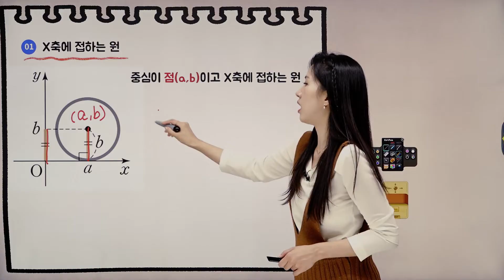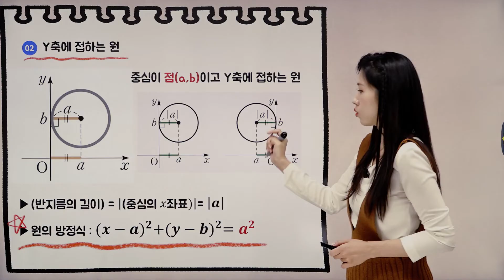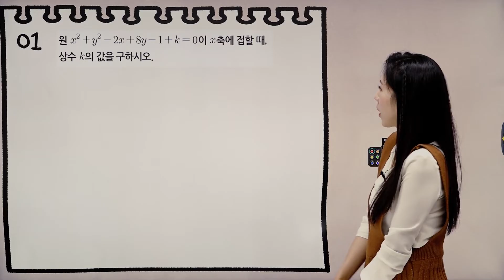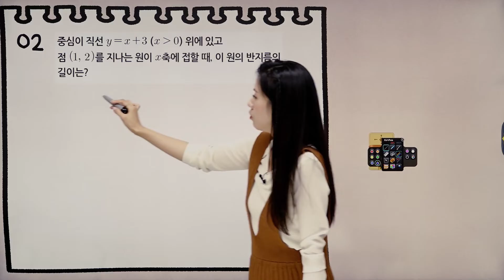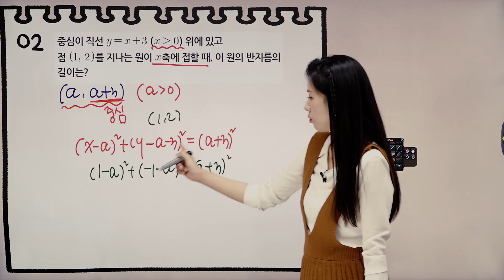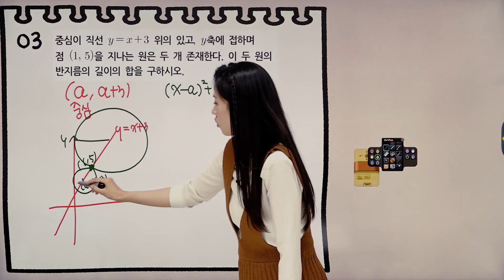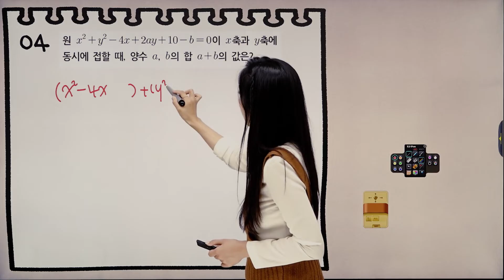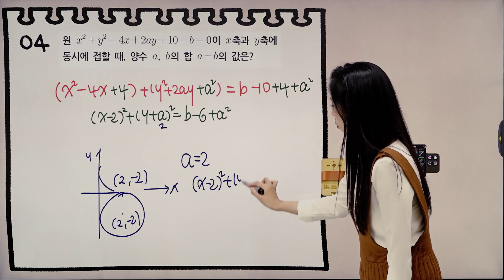공통수학2 11강 좌표축에 접하는 원의 방정식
*은쌤한테 온라인 수업 듣는 방법 *

아래 카톡 채널로 학년, 진도, 공부해온 교재를 남기고
레벨테스트를 신청한다.

양식 : 안녕하세요. 수학맛집 온라인 수업 레벨테스트 신청합니다.
00중학교 0학년. 000
현재 나가고 있는 진도 : 0-0학기 0단원 00000
공부해온 교재 : 000, 000,
집에서 프린트 가능 여부 : O, X

남겨주시면 순차적으로 연락드립니다!! ^^
우리 이제 은쌤한테 좀 더 밀착 관리 받으면서 공부해보자구요!!